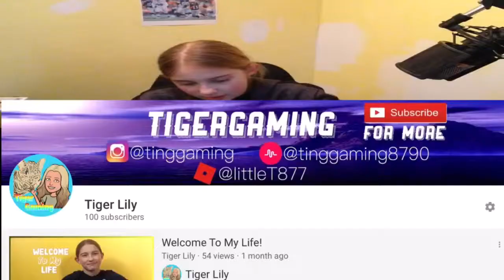New video ideas Coming! 100 subscribers.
Music used in the video: